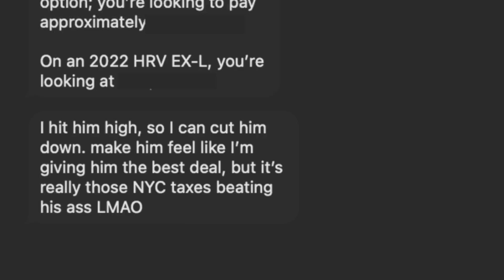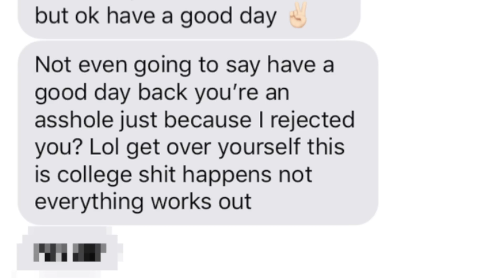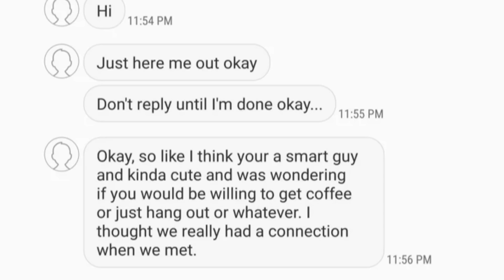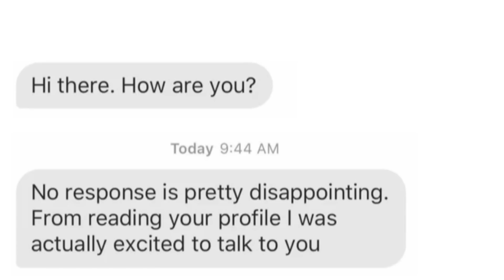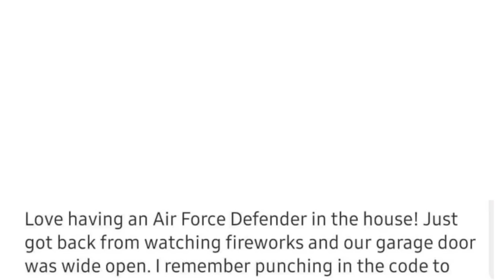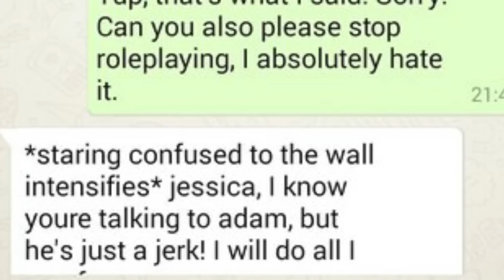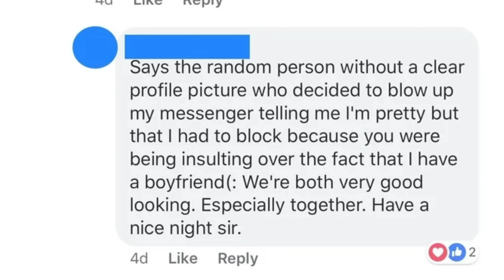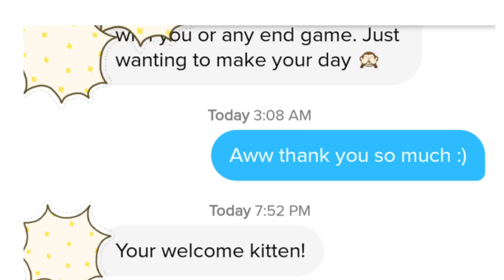if you cringe, you restart the video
r/cringepics Top Posts , The Best Of r/cringepics

Today we take a look at the Top Posts from the r/cringepics subreddit. Enjoy!

MY PODCAST -